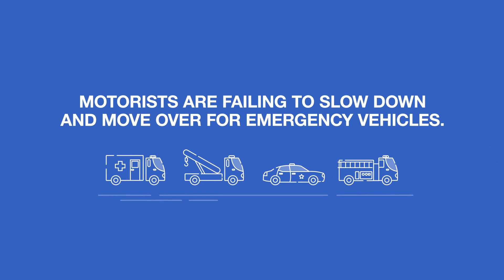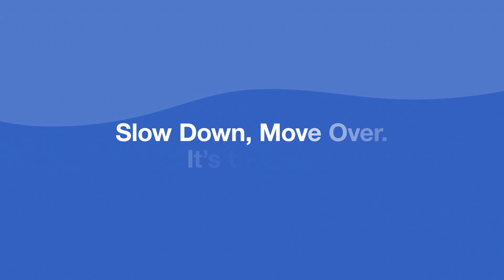Protect Our Roadside Heroes | CAA Niagara